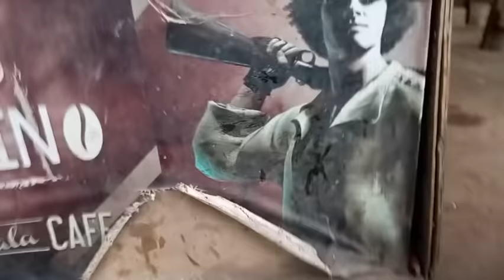kelakuan orang yang tidak suka kucing,kucing kecil masih nyusu dibungkus kardus dibuang dipasar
anak kucing kecil masih nyusu dibungkus kardus dan dibuang dipasar.

ROBBY AGUSTIAWAN
CIMB NIAGA
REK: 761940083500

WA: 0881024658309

SAYA UCAPKAN BANYAK TRIMAKASIH
SEDIKIT PEMBERIAN KALIAN
SANGAT BERGUNA BAGI MEREKA KUCING JALANAN YANG KELAPARAN